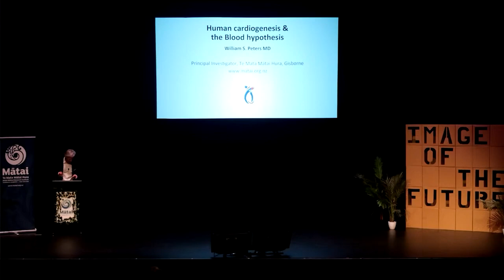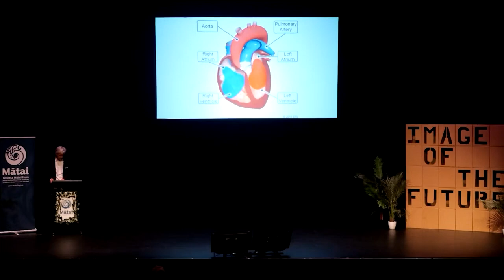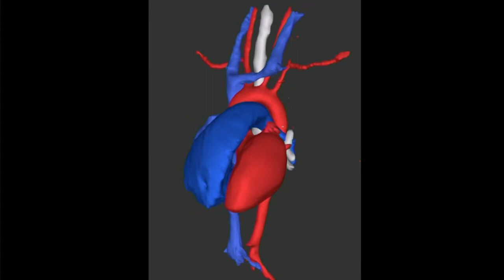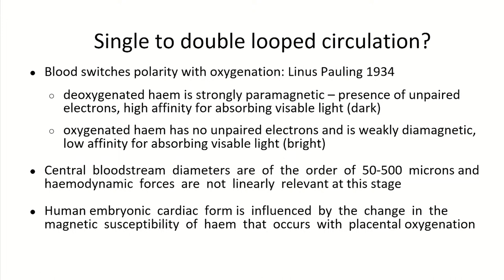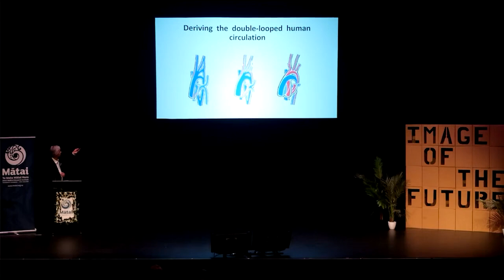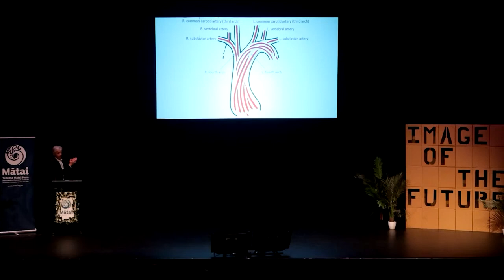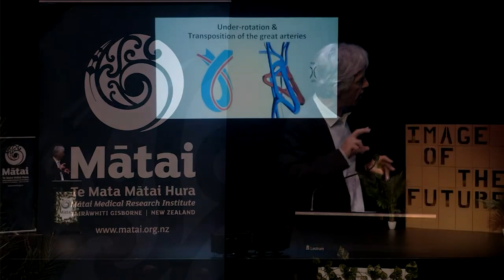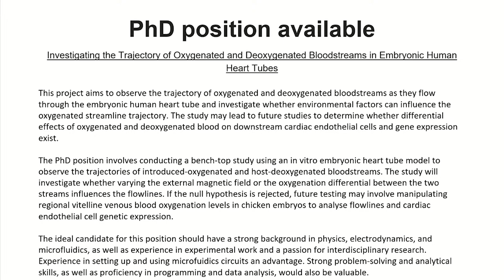Dr William Peters: Cardiac science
Healing hearts: exploring cardiac science.

Speaker:

Dr William Peters
Principal Investigator, Mātai Medical Research Institute

Time Stamps:

0:00 Brain/Heart Connection
3:00 Circulation
10:00 Single to Double Looped
15:19 Evidence
20:50 Finishing Up